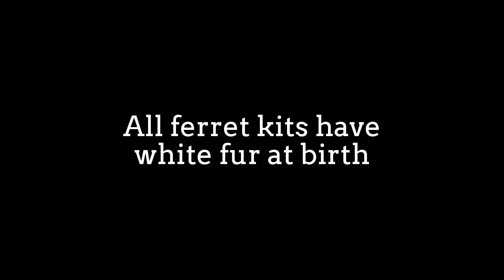Little Ferret Playing with his Cat Buddy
Ferret (Mustela putorius furo) is the domesticated form
of the European polecat, a mammal belonging to the
same genus as the weasel, Mustela of the family Mustelidae.

They typically have brown, black, white, or mixed fur.
They have an average length of 51 cm including a 13 cm tail,
weigh about 1.5–4 pounds, have a natural lifespan of 7 to 10 years.

Ferrets are sexually dimorphic predators with males being
substantially larger than females.
Ferrets spend 14–18 hours a day asleep and are most
active around the hours of dawn and dusk.
Most ferrets will live happily in social groups.
A group of ferrets is commonly referred to as a "business".
They are territorial, like to burrow, and prefer to sleep
in an enclosed area.